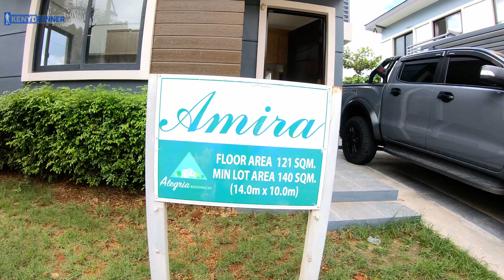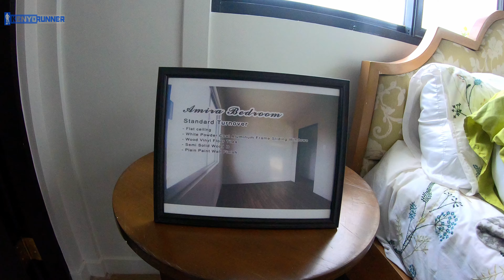AMIRA - 2 Storey - Corner House And Lot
This is a house tour of a 2-Storey House AMIRA Model Unit in Alegria Lifestyle Residences, Loma De Gato, Marilao, Bulacan.😊

HOUSE AND LOT FOR SALE RFO

🏡 Property Detail
Subdivision:Alegria
Address:Phase 4 Block 41 Lot 1
Bedrooms:3
Bathrooms:3
Garage:2
Floor Area:121 sqm
Lot Area:162 sqm
Lot Type: Corner
Price:11,684,145.25
Reservation Fee:₱50,000.00

Amenities:
Pedestrian linear park
Outdoor gym & playground
Walking path
Adjacent to proposed commercial town center, sports & leisure center, events venue.
Jogging Path

Landmarks:

Puregold Loma De Gato, Marilao | 350 mts
San Jose Del Monte City Hall | 3 kms
Tungkong Mangga MRT7 | 12 kms
Muzon Junction | 2 kms
NLEX, Marilao | 7 kms
Divine Mercy Shrine | 5 kms
SM City San Jose Del Monte | 8 kms

*Under broker Elizabeth Madulid Delos Santos
License Real Estate Broker